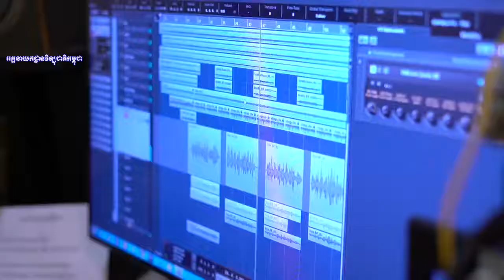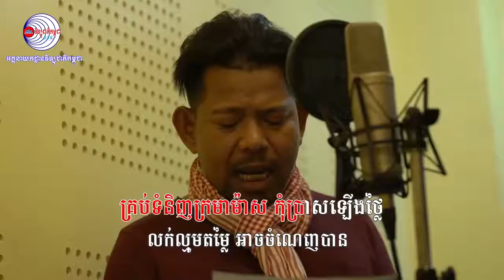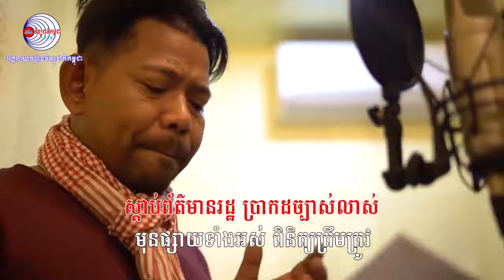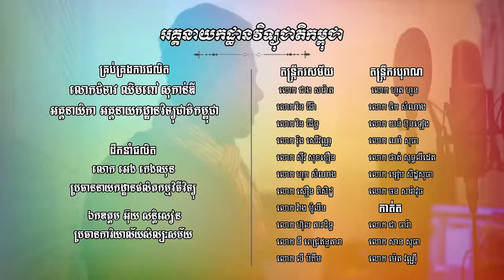Covid-19 អង្រួនពិភពលោក - ចាន់ មករា [OFFICIAL MUSIC]